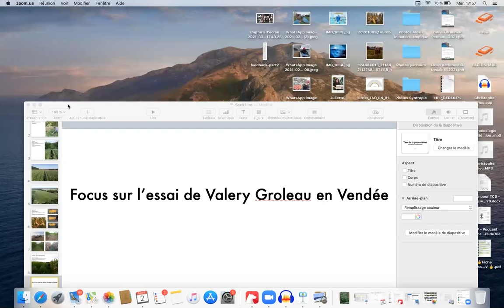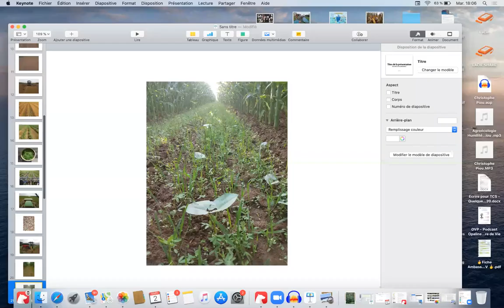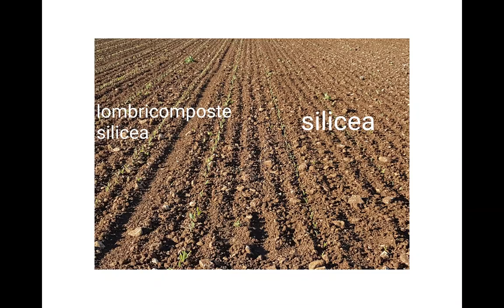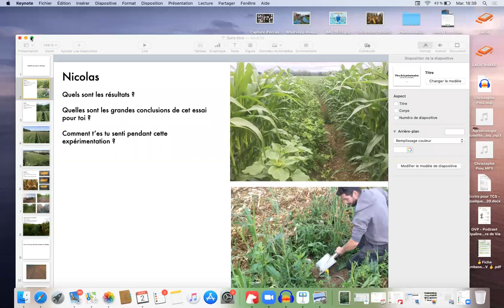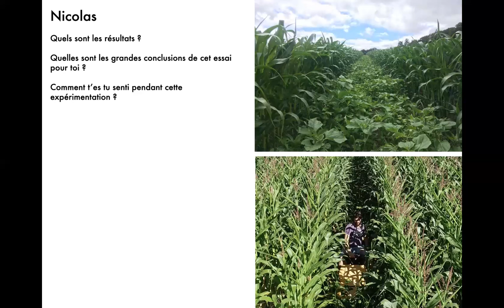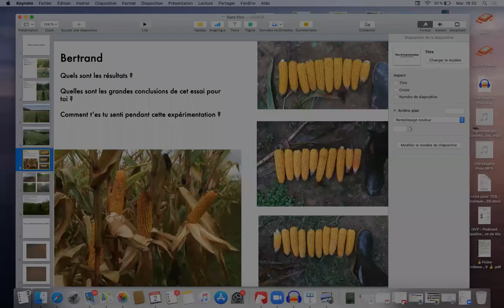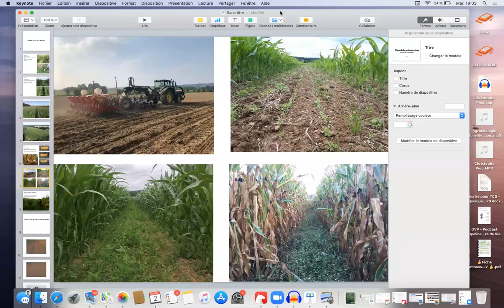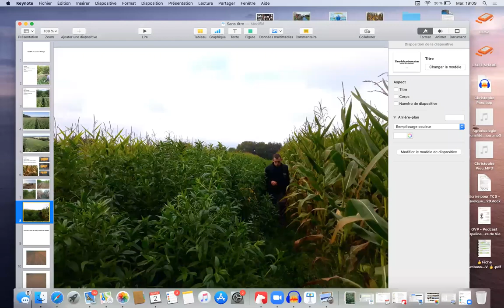Atelier Maïs en Corridors Solaires 🇫🇷🌽🇨🇦 - Valery Groleau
Enregistrement de l'atelier maïs en corridors solaires, avec un focus sur les résultats de Valery Groleau en Vendée.